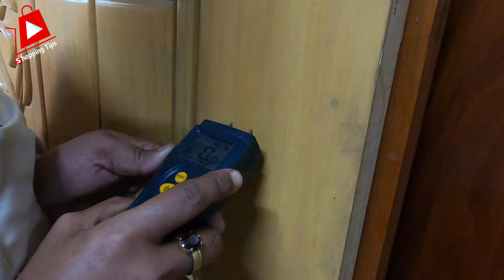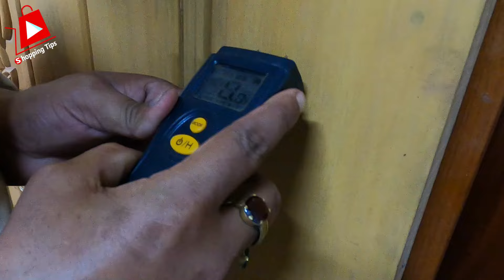কেমিক্যাল বয়লারিং ও সিজনিং মেহগনি কাঠের দরজা। mahogany wood door design in bangladesh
100% কেমিক্যাল বয়লারিং ও সিজনিং মেহগনি কাঠের দরজা ও চৌকাঠ। mahogany wood door design in bangladesh

KP Door
মোবাইলঃ (imo & WhatsApp)  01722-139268, 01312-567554
আকরান বাজার, বিরুলিয়া, সাভার, ঢাকা

যশোর মেহেগুনি কাঠের দরজা, 3500/- টাকায় সিজনিং মেহগনি কাঠের দরজা ও চৌকাঠ, সিজনিং মেহগনি কাঠের দরজা ও চৌকাঠ, কেমিক্যাল বয়লারিং মেহগনি কাঠের দরজা ও চৌকাঠ, টেকসই কাঠের দরজা ও চৌকাঠ, মেহগনি কাঠের ডিপ ডিজাইন দরজা, বার্মাটিক কাঠের দরজা ২০২৪, সেগুন ও গামারি কাঠের দরজার দাম ২০২৪, নতুন ডিজাইনের সেগুন ও গামারি কাঠের দরজা, নতুন ডিজাইনের সেগুন কাঠের দরজা, অরজিনাল চিটাগং সেগুন কাঠের দরজা ২০২৪, চিটাগং সেগুন কাঠের দরজা ২০২৪, সরাসরি পাইকারি দামে কাঠের দরজা কিনুন, কাঠের দরজার ডিজাইন, কাঠের দরজার ডিজাইন ও দাম, কাঠের দরজার ডিজাইন 2024, কাঠের দরজার দাম, কাঠের দরজার ডিজাইন ছবি, কাঠের দরজার ডিজাইন দাম